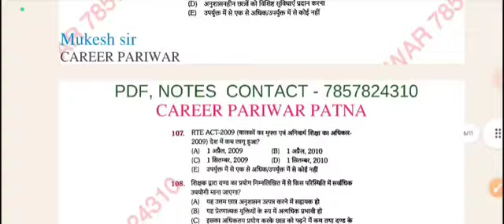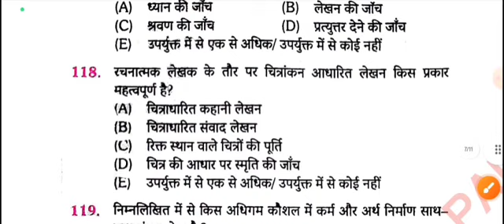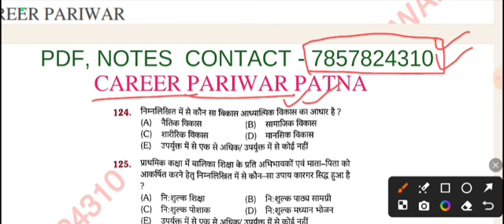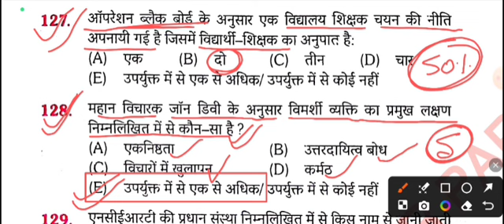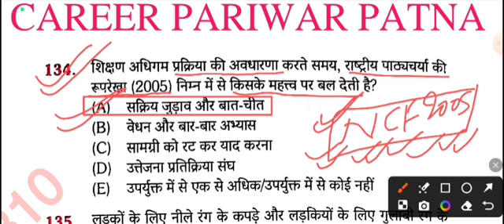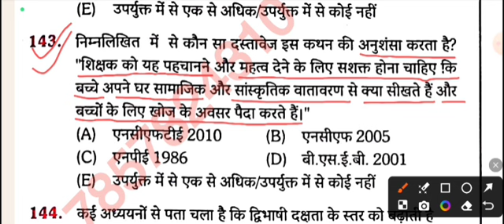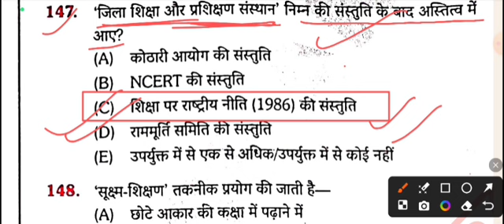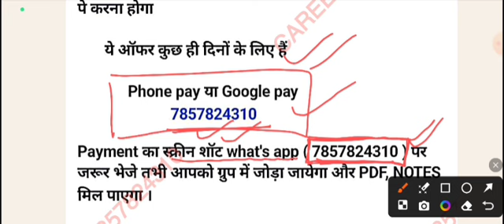प्रधान शिक्षक और प्रधानाध्यापक परीक्षा डीएलएड टेस्ट सीरीज टॉप 75 प्रश्न TEST - 35